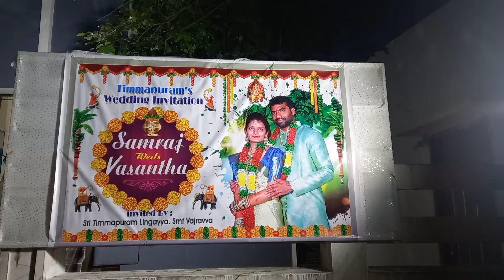za movies wall led today 25-11-2021 night reception